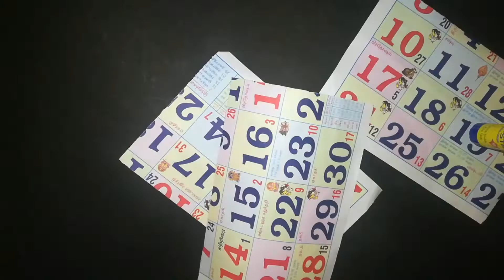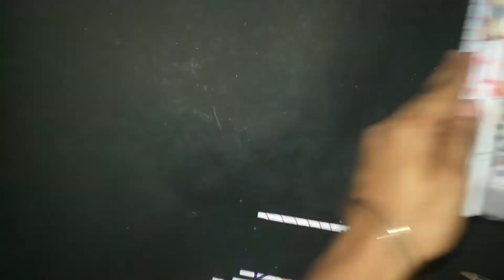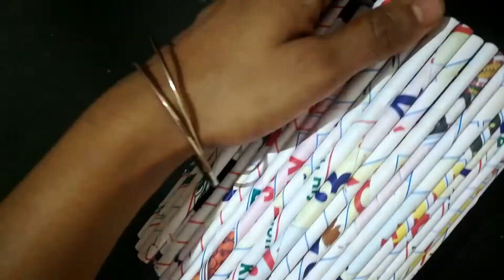Best out of Waste Monthly Calendar|| Diy using Old Calendar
Hello Friend's,

          Welcome to MFOUR Academy. In this video I show you how to make a jewellery box using Monthly Calendar.

Stuff used,

Old Monthly Calendar
Cardboard
Fevicol
Fevibond
Watermelon seeds
Pearl
Acrylic colours